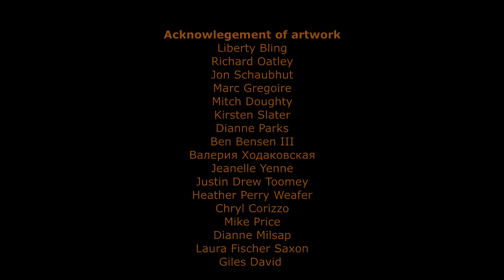17 Great Artist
Acknowlegement of artwork
Liberty Bling
Richard Oatley
Jon Schaubhut
Marc Gregoire
Mitch Doughty
Kirsten Slater
Dianne Parks
Ben Bensen III
Валерия Ходаковская
Jeanelle Yenne
Justin Drew Toomey
Heather Perry Weafer
Chryl Corizzo
Mike Price
Dianne Milsap
Laura Fischer Saxon
Giles David